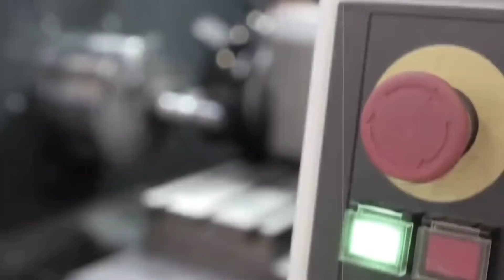ENGGAK USAH BANYAK OMONG KIR!M LANGSUNG NUKL!R KE INGGRIS'...